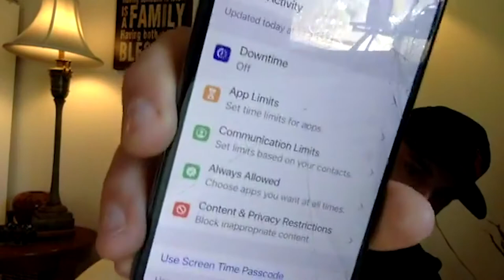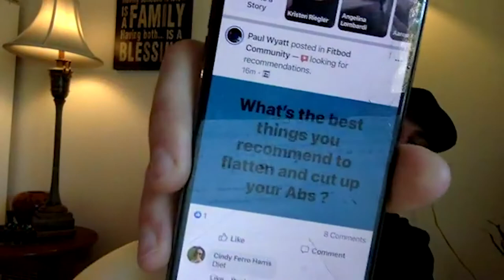♦️ Dominate Social Dilemma